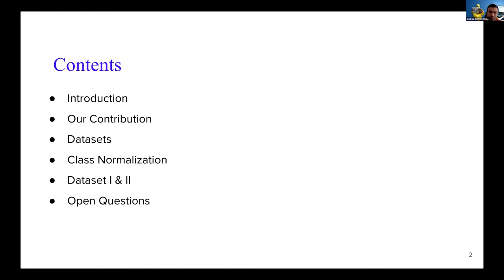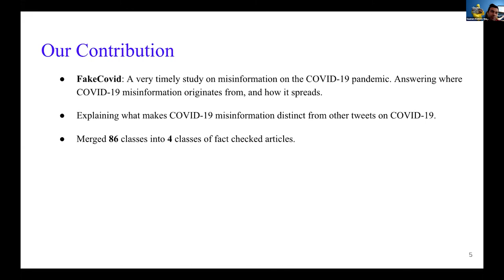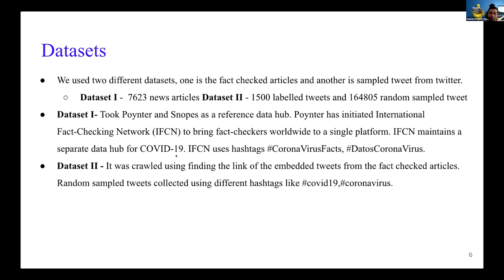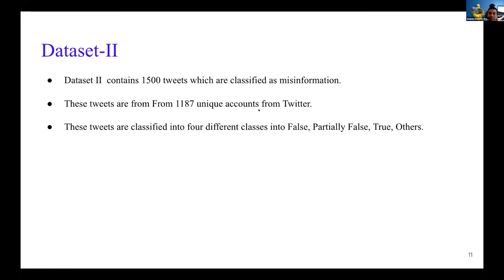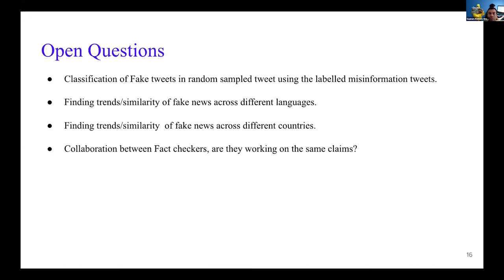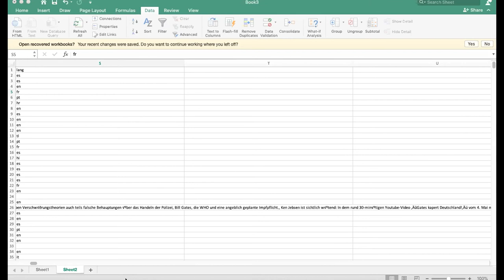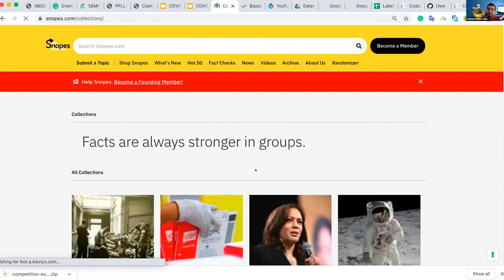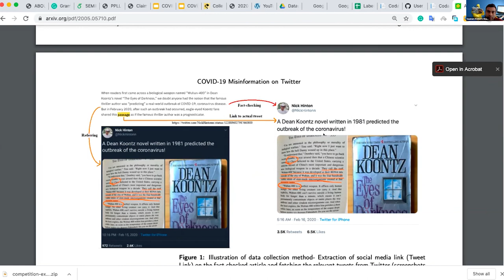FakeCovid - Gautam Kishore Shahi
Hackathon on COVID-19 Related Disinformation (21 September 2020)